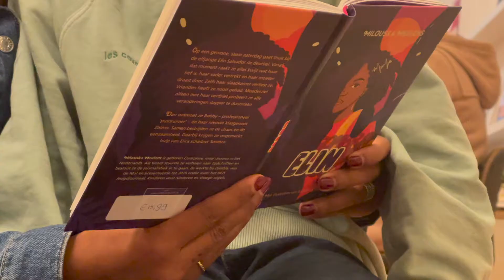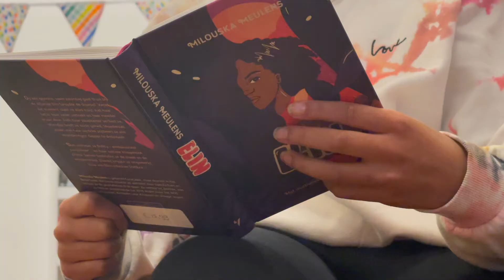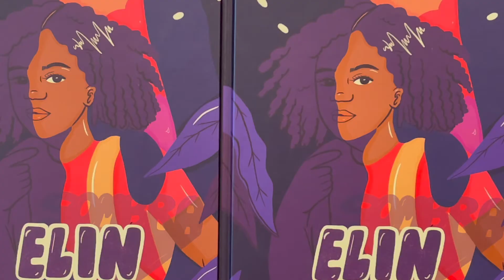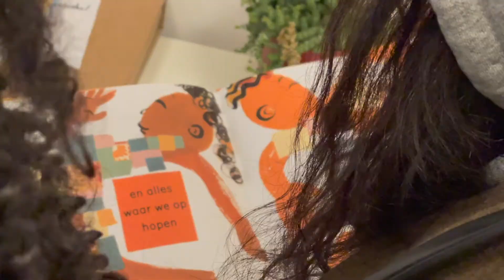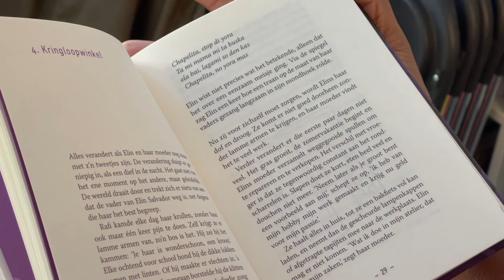Geen ‘witte-blonde-blauwe-ogen’ kinderboek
‘Elin Sombra’ is het debuut kinderboek van Milouska Meulens. Ze is bekende Nederlandse televisie presentator, onder andere van het Jeugdjournaal, Wie is de Mol en Dream School en is op Curaçao geboren. Ze vindt dat het hoog tijd is dat er meer boeken komen waar in kinderen met een kleurtje de hoofdrol spelen. Door Sam Jones.